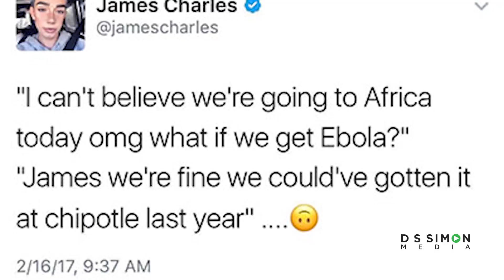4 Reasons You Should Use Internal Spokespeople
Tameeka Henry explains why using an Internal Spokesperson could be more beneficial for your next campaign instead of an External Spokesperson.